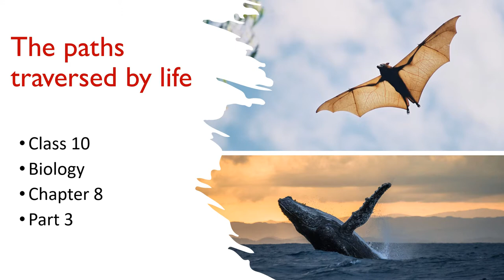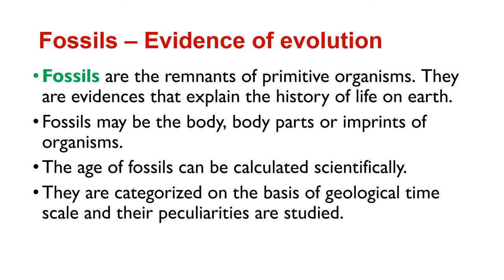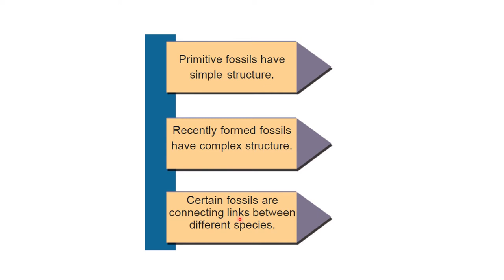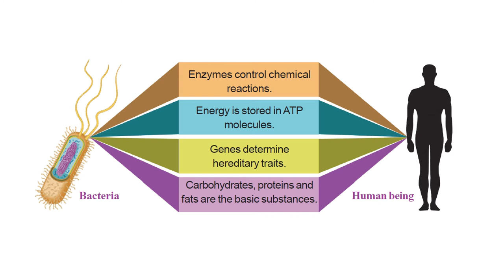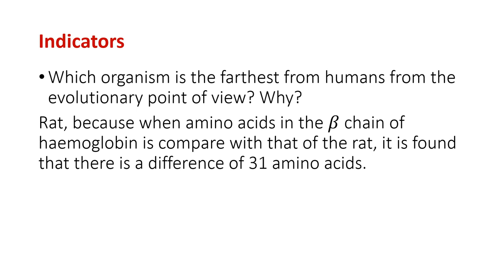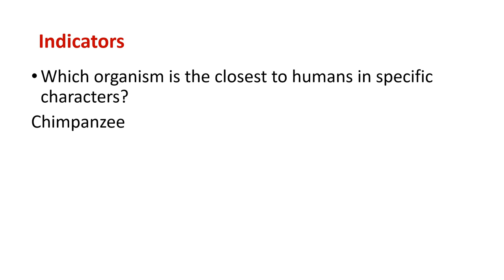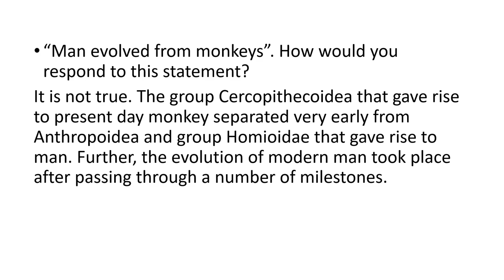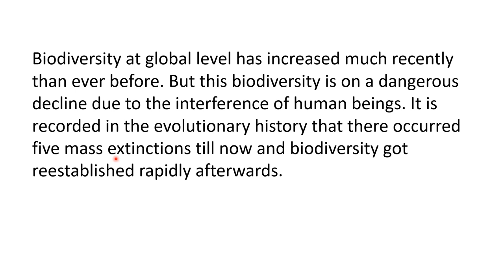KERALA|SSLC|BIOLOGY|CHAPTER 8|THE PATHS TRAVERSED BY EARTH|PART 3|HUMAN EVOLUTION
In this video, we are talking about evidences of evolution and human evolution.